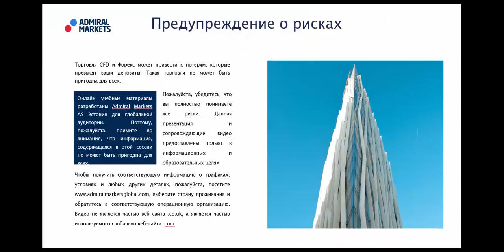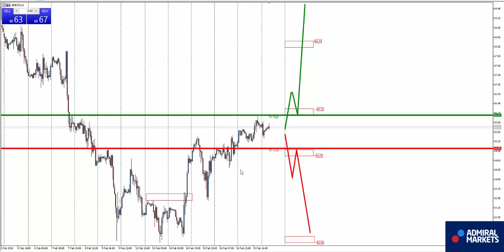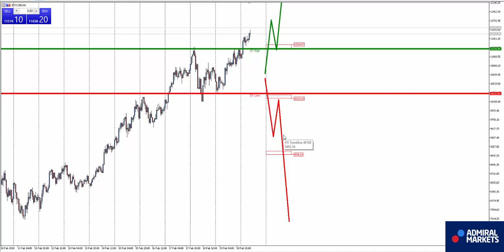Аналитика рынка форекс на 20 февраля: EURUSD, GBPUSD, GOLD, Brent, DAX30, Биткоин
GBPUSD H1 -  смена направления с восходящего на нисходящее.

AUDUSD H1 - H1 сохраняется восходящая тенденция.